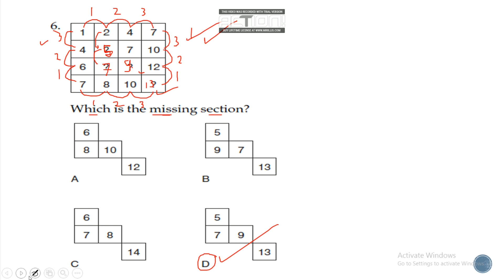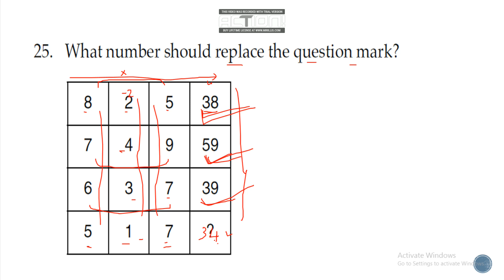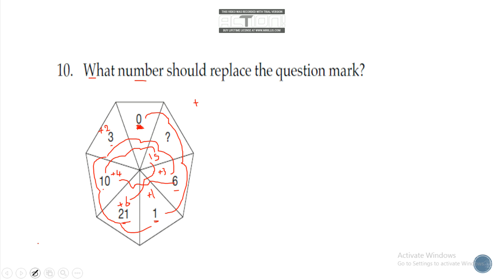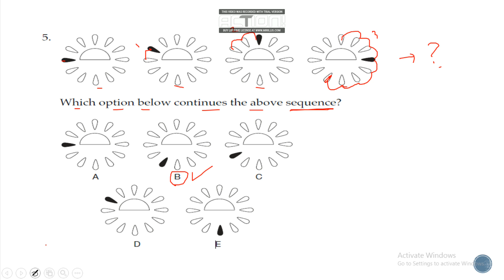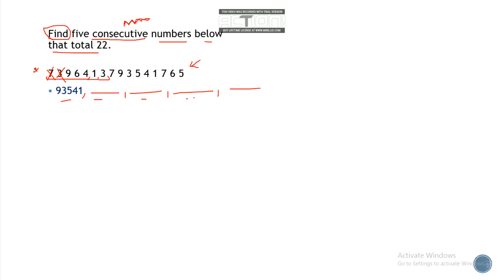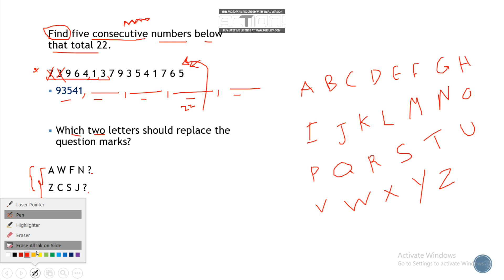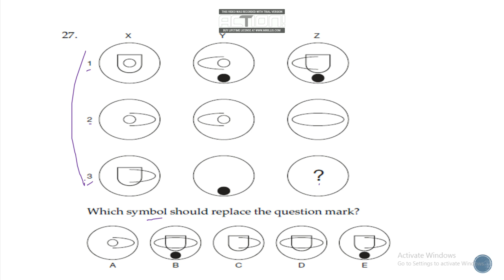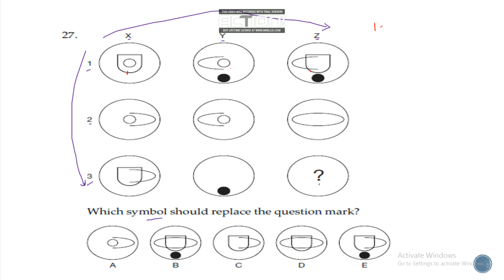شرح مسائل IQ - تكملة النوع السادس Series أو تسلسلات .. (11/30)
تكملة سادس نوع من أنواع مسائل ال IQ حسب التسلسل الآتي وكلهم موجودين في الplaylist..

1- Apply roles
2- count
3- is to as
4- odd one out
5- series التسلسلات
6- complete
7- Find
8- Rotations
9- Anagrams
10 - Calculate
11- Stupid Questions
12- Well-knowing sayings